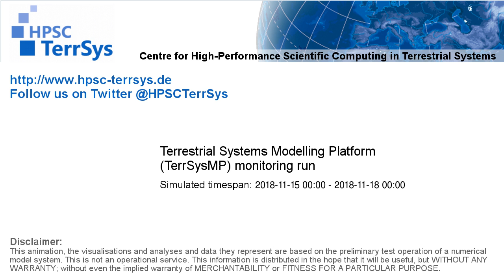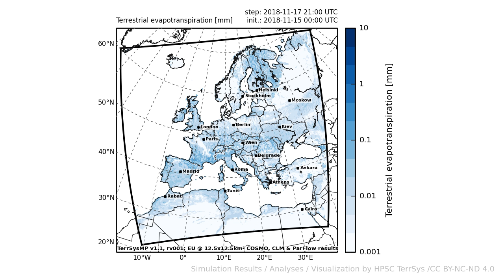TerrSysMP monitoring run 2018-11-15 - terrestrial evapotranspiration - Europe (72h)